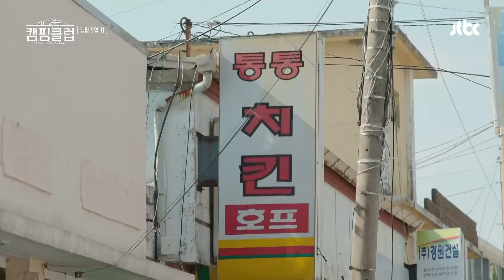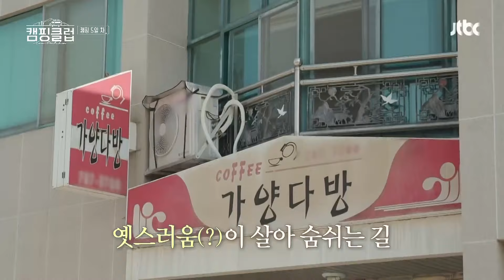(이상순 귀 막아) 이효리, 가족 '몰래' 남자친구 배웅했던 법?!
"정문 앞에서 잘 가~"
이효리가 주택 살 때
가족 몰래 남자친구를 배웅하는 방법